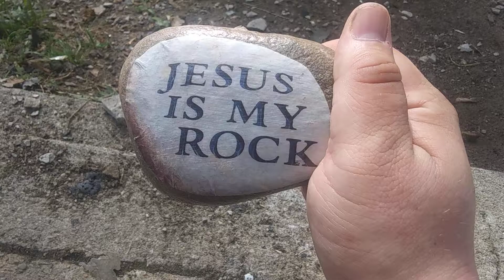''Jesus is My Rock'' Rock That My Mother P̶a̶i̶n̶t̶e̶d̶ Made, August 28th, 2019